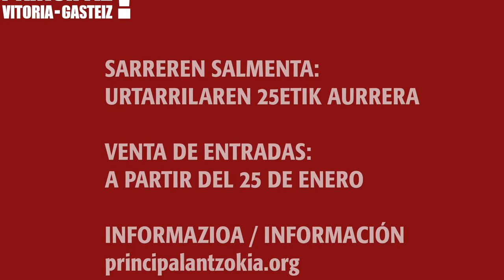Al calor del teatro. 2018ko negua udaberriko denboraldia. Temporada invierno primavera 2018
Udal Antzoki Sareak neguko udaberriko programazioa aurkezten du. Antzerkia, musika eta dantza dira ikuskizun nabarmenak eskaintza ugariaren artean.
La Red Municipal de Teatros presenta más de setenta espectáculos en la temporada de invierno primavera, destacando como siempre el teatro, la música y la danza.